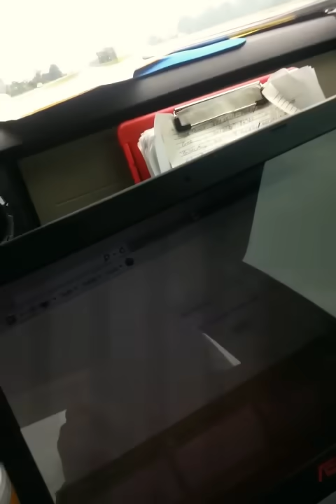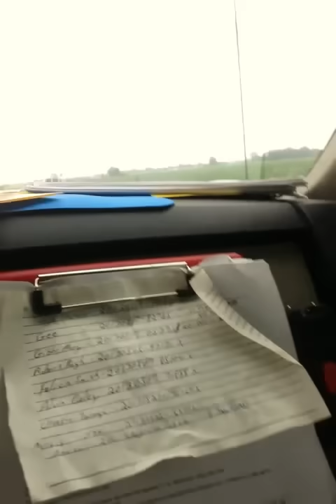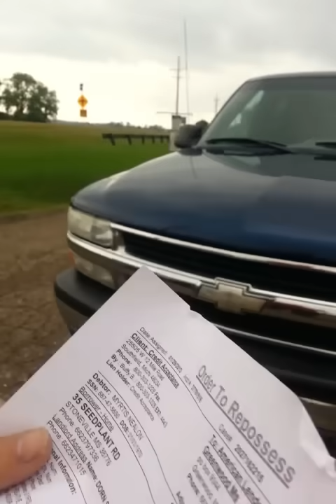REPO TOUGH GUYS IN DA HOOD!!! GPS TRACKING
I love cars with GPS installed!!! Sorry about the camera angle.